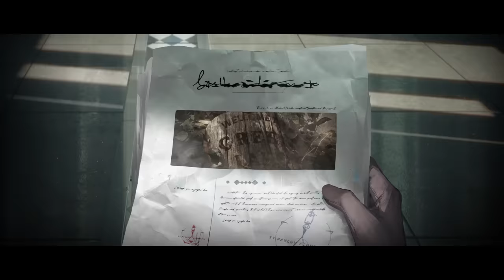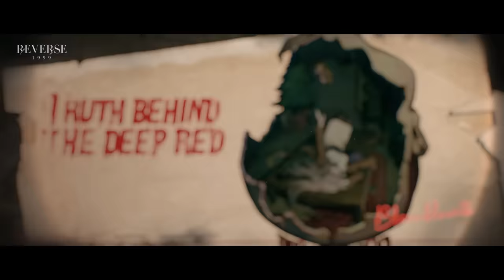Version 1.2 Trailer - A Nightmare at Green Lake | Reverse: 1999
"That was a night in 1971, a night with pouring rain."
"Heavily and hastily, sheets of rain formed a barrier, isolating the woods from the outside world."
"Day after day, the smell of fungi and moist soil never disappeared. It lingered for one week, two weeks, three weeks ..."

Version 1.2 of Reverse1999, A Nightmare at Green Lake, will be available on Dec 7 on Mobile and PC.